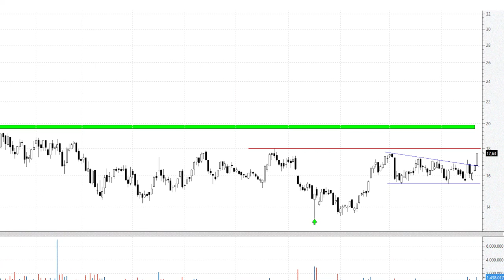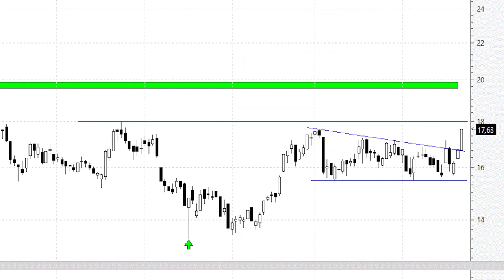📈 Videoanálisis de Solaria a por la fortísima resistencia de los 19,50 euros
Los títulos de Solaria subían con fuerza este miércoles (+5,32%) superando la resistencia que presentaba en directriz bajista de corto plazo, la que unía todos y cada uno de los sucesivos máximos decrecientes desde principios de noviembre.